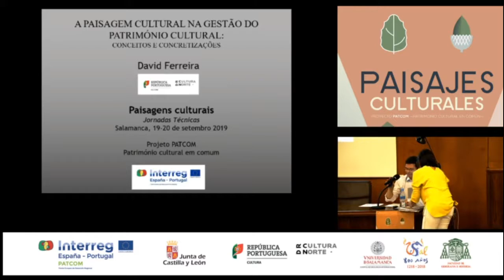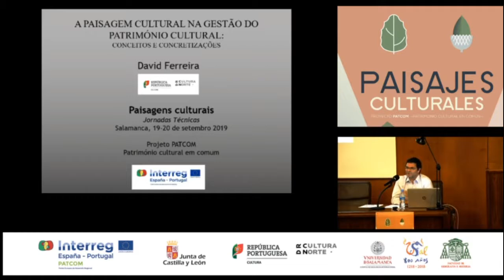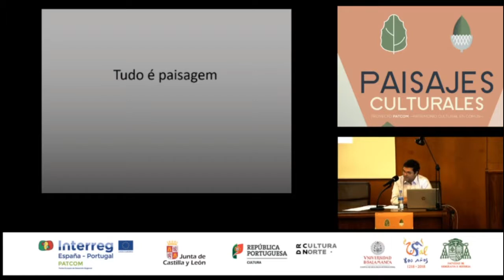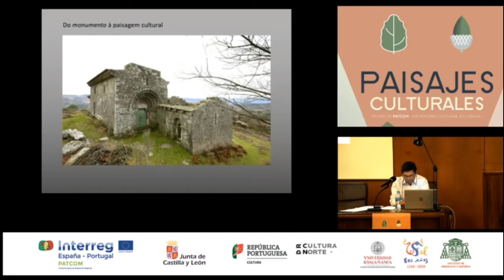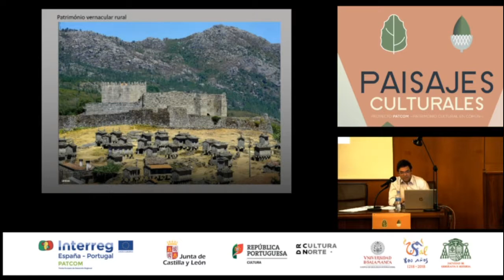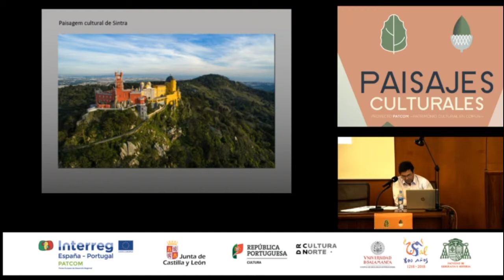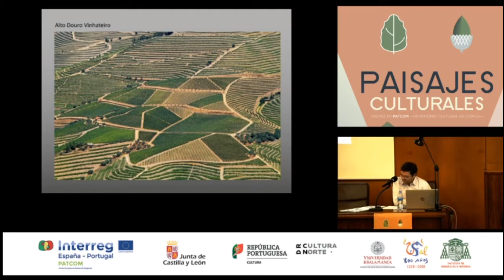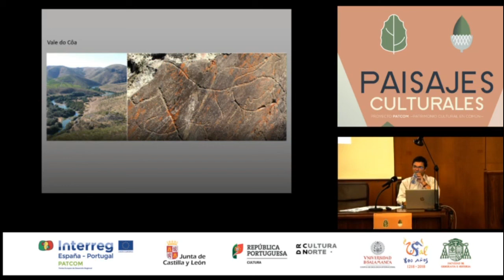A paisagem cultural na gestão do património cultural: conceitos e concretizações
Ponencia del Dr. David Ferreira ( Dr. em Historia del Arte) expuesta por D. Miguel Areosa Rodrigues (Direção Regional de Cultura do Norte. Portugal) en las Jornadas de Paisajes Culturales. Salamanca 2019.